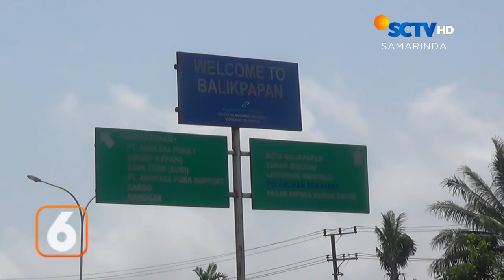BALIKPAPAN // ASPERDA SE INDONESIA BERKUMPUL DI BALIKPAPAN